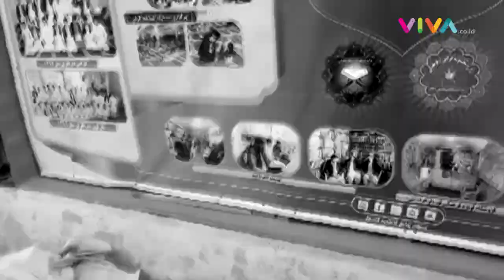Pangeran Harry Ngaku Pernah Tebas Nyawa 25 Pasukan Taliban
VIVA - Melansir dari The National pada Jumat 6 Januari 2023, Pangeran Harry mengakui pernah membunuh 25 anggota Taliban di Afghanistan. Namun Pangeran Harry mengaku tidak puas karena sepak terjangnya membunuh sesama manusia. (RK-DRP-DA)